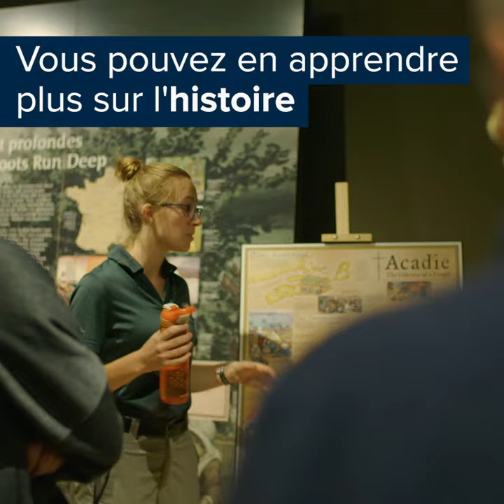Lieu historique national de Grand-Pré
Site de l'église et du cimetière d'un village acadien des XVIIe et XVIIIe s devenu le cadre pittoresque du poème de Longfellow, Évangéline: A Tale of Acadie. Commémoration de la déportation des Acadiens. Immenses jardins; toiles, vitraux, expositions et galerie d'art dans l'église patrimoniale. Centre d'accueil des visiteurs.